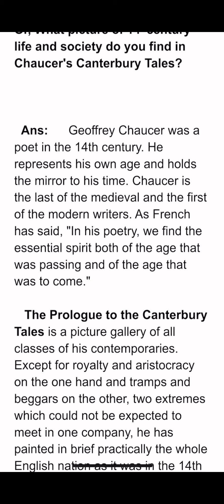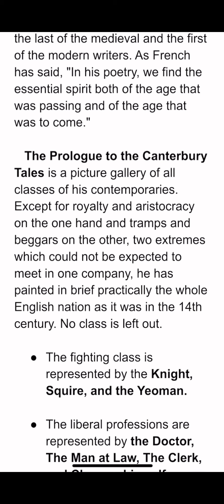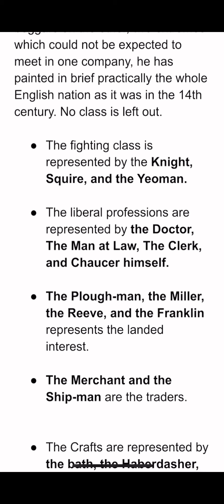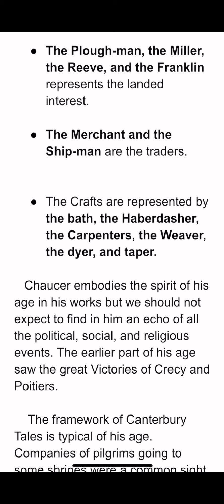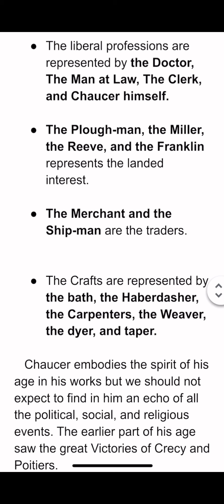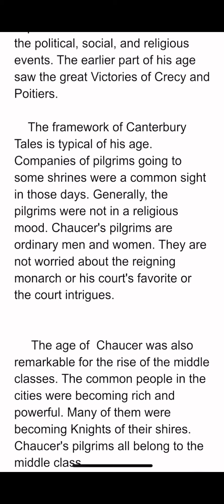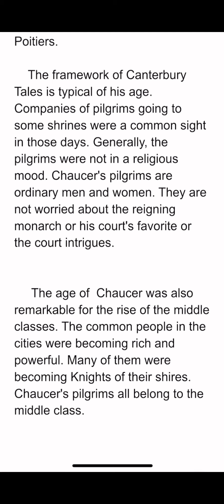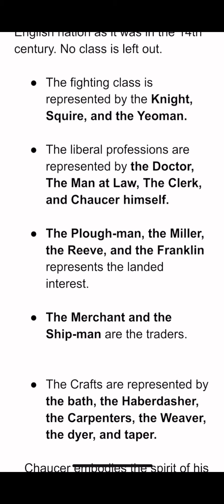Chaucer as a representative poet | Geoffery Chaucer | History | Bengali lecture | বাংলা লেকচার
Question: Discuss Chaucer as a representative poet.

Or, What picture of 14' century life and society do you find in Chaucer's Canterbury Tales

  Ans:      Geoffrey Chaucer was a poet in the 14th century. He represents his own age and holds the mirror to his time. Chaucer is the last of the medieval and the first of the modern writers. As French has said, "In his poetry, we find the essential spirit both of the age that was passing and of the age that was to come."

   The Prologue to the Canterbury Tales is a picture gallery of all classes of his contemporaries. Except for royalty and aristocracy on the one hand and tramps and beggars on the other, two extremes which could not be expected to meet in one company, he has painted in brief practically the whole English nation as it was in the 14th century. No class is left out.

The fighting class is represented by the Knight, Squire, and the Yeoman.

The liberal professions are represented by the Doctor, The Man at Law, The Clerk, and Chaucer himself.

The Plough-man, the Miller, the Reeve, and the Franklin represents the landed interest.

The Merchant and the Ship-man are the traders.

The Crafts are represented by the bath, the Haberdasher, the Carpenters, the Weaver, the dyer, and taper.

   Chaucer embodies the spirit of his age in his works but we should not expect to find in him an echo of all the political, social, and religious events. The earlier part of his age saw the great Victories of Crecy and Poitiers.

    The framework of Canterbury Tales is typical of his age. Companies of pilgrims going to some shrines were a common sight in those days. Generally, the pilgrims were not in a religious mood. Chaucer's pilgrims are ordinary men and women. They are not worried about the reigning monarch or his court's favorite or the court intrigues.

     The age of  Chaucer was also remarkable for the rise of the middle classes. The common people in the cities were becoming rich and powerful. Many of them were becoming Knights of their shires. Chaucer's pilgrims all belong to the middle class.